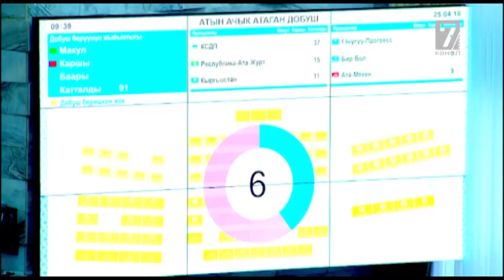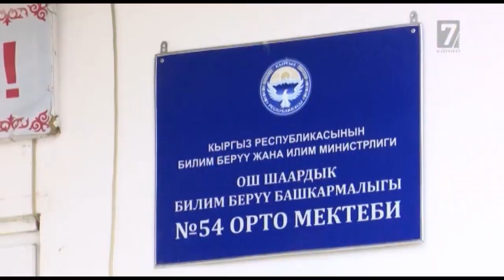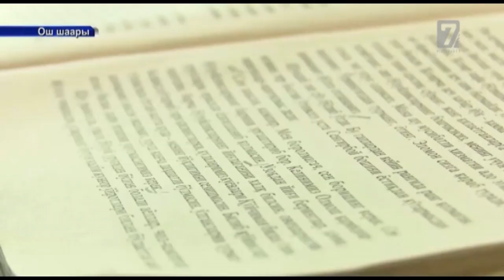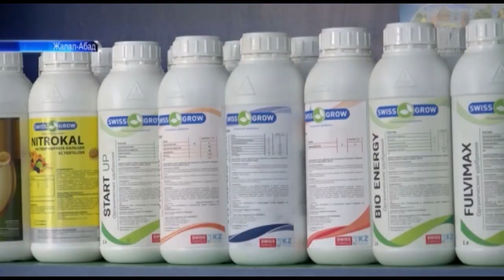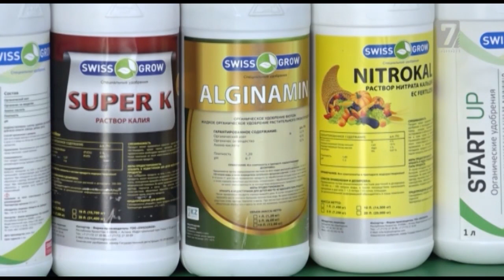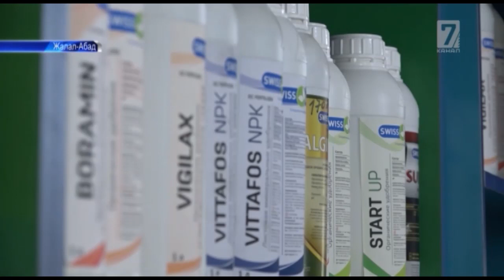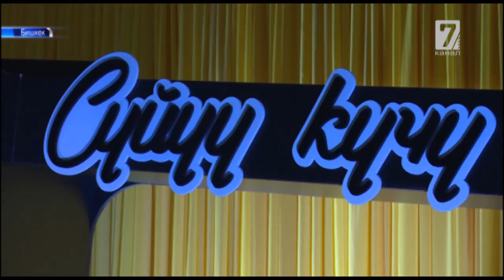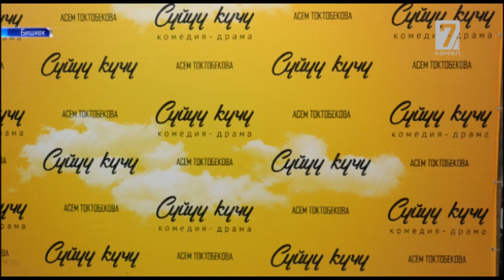26 04 18 Кабар 7 канал Бишкектеги Окуу жайга коюлган бомба.......